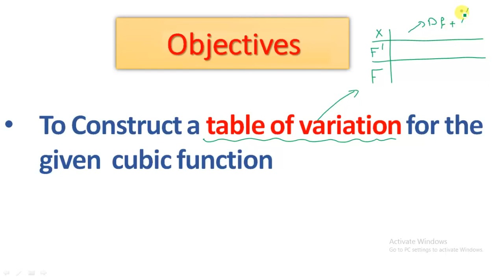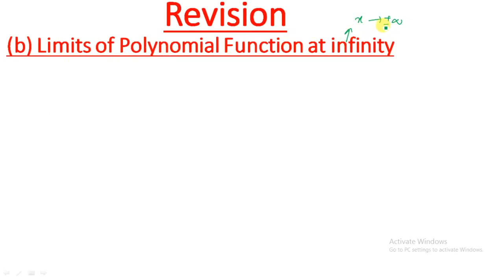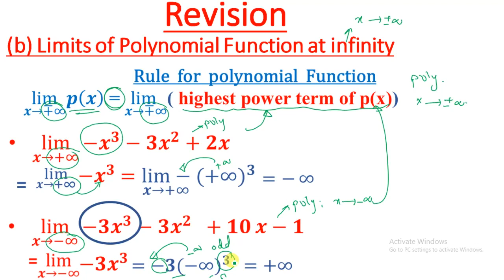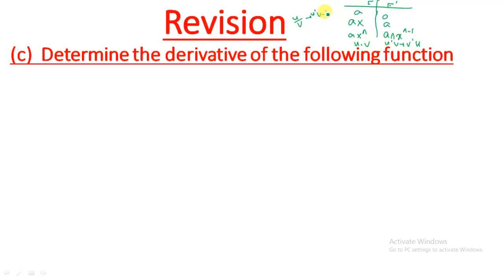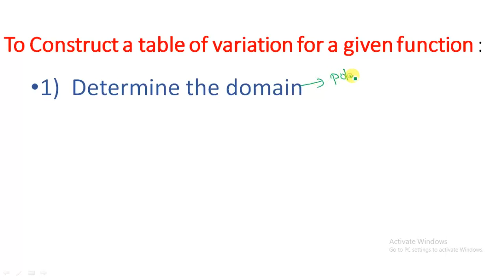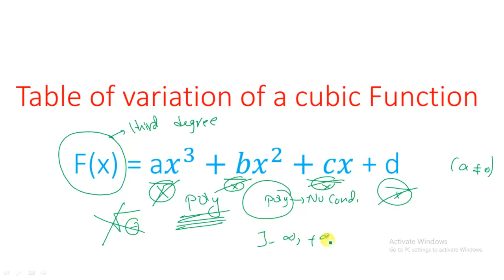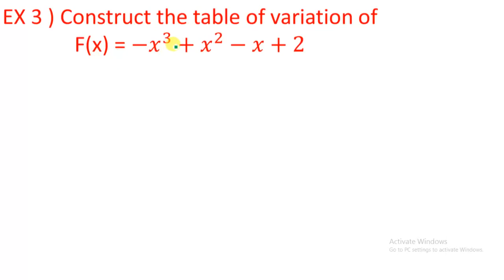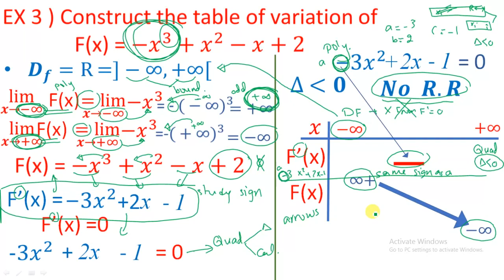Derivative of a function part 6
Grade 2H